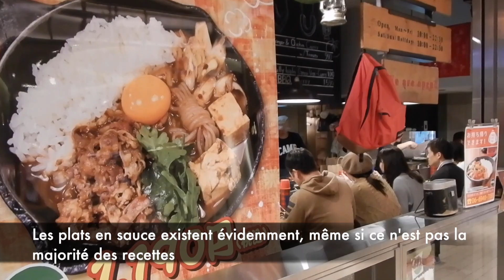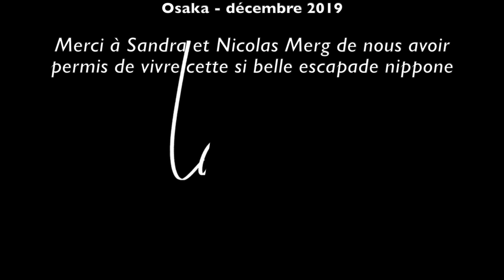Restaurants Japonais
La cuisine japonaise propose une autre idée du fast-food. A Osaka, tout est fait maison devant vous, à base de produits frais.
Petit tour de quelques restaurants à consommer sans modération